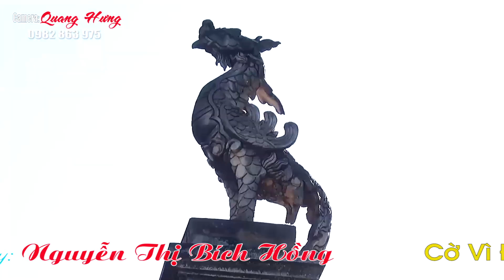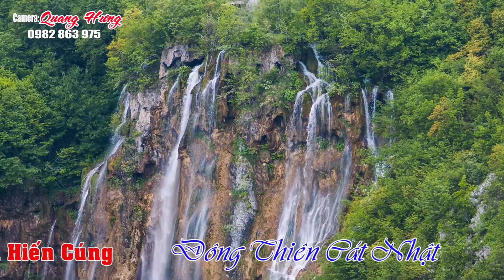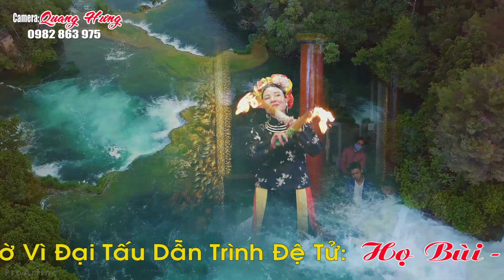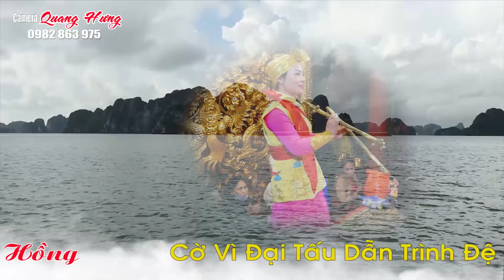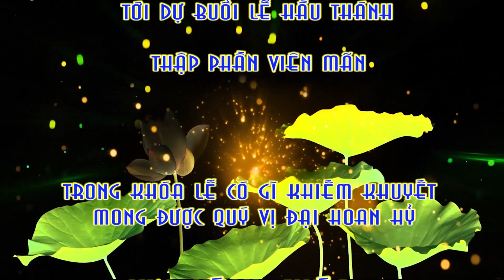Đồng Thầy: Nguyễn Thị Bích Hồng Nhất Tâm Bắc Ghế Hầu Thánh Phần 4